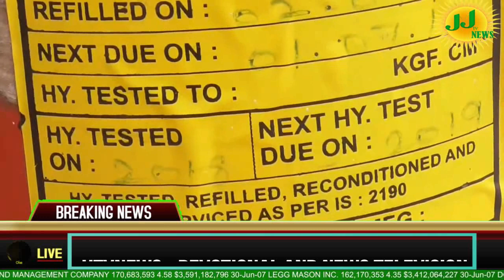Vellore District News#JJTVNEWS devotional and news television 3